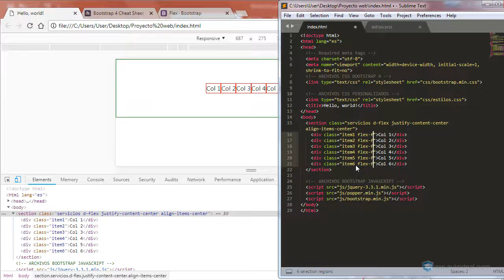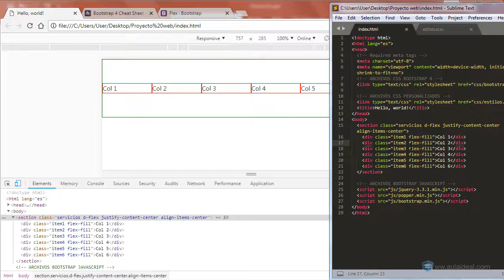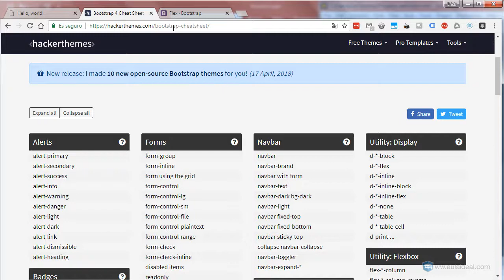Curso de Bootstrap 4 - #43 Descubre la magia de Flex-fill en BOOTSTRAP 4 ✅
Bienvenidos al Curso de Bootstrap. En este video te enseñaré a trabajar con la clase "Flex-fill"  de Bootstrap 4.

Palabras claves (Ignorar):
- flex-fill bootstrap
- curso de bootstrap
- curso de bootstrap 4
- cursos de bootstrap 4
- curso bootstrap
- tutorial de bootstrap